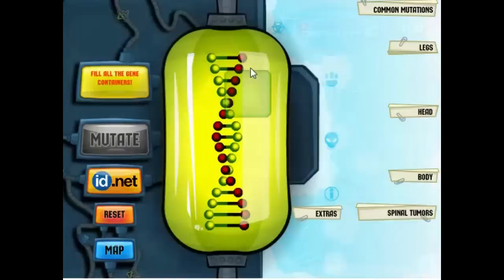MUTANT FIGHTING CUP 1 BY RX 9999